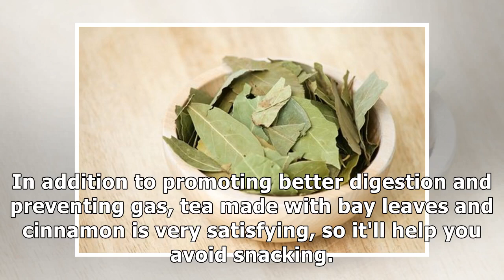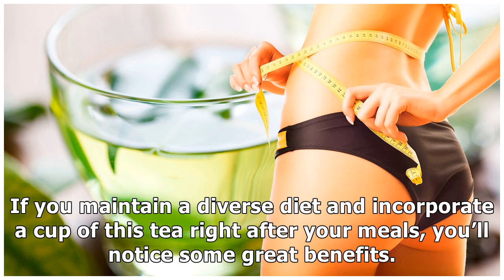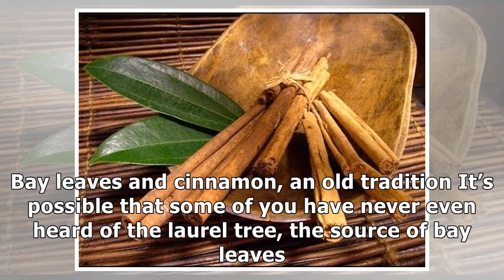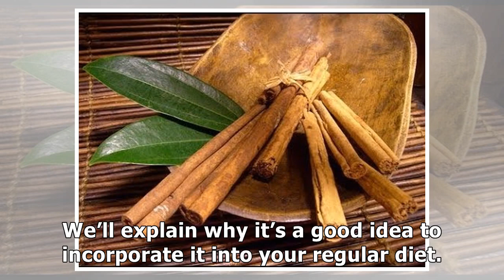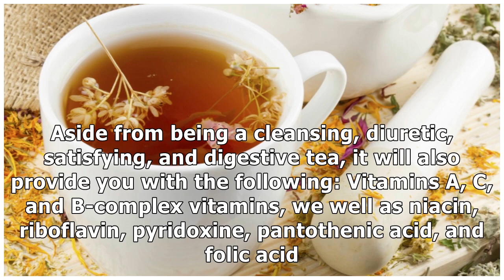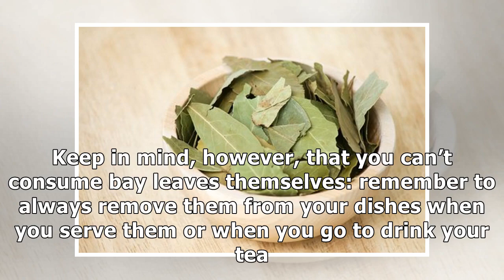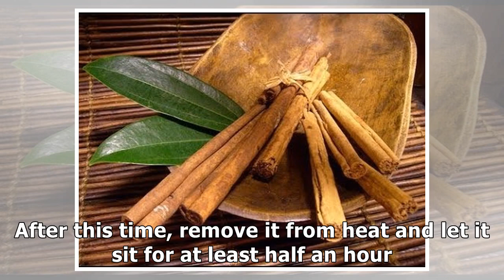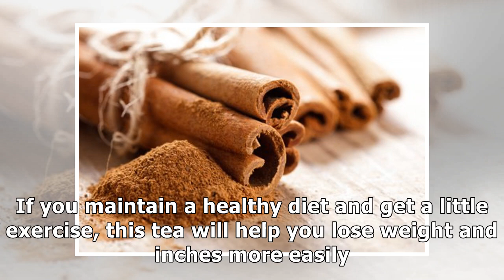Bay leaves and cinnamon to lose weight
In addition to promoting better digestion and preventing gas, tea made with bay leaves and cinnamon is very satisfying, so it'll help you avoid snacking. In today’s article we want to propose an excel...